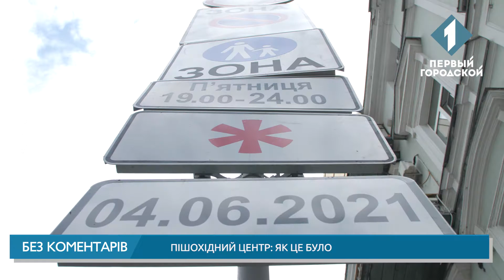Пішохідний центр: як це було